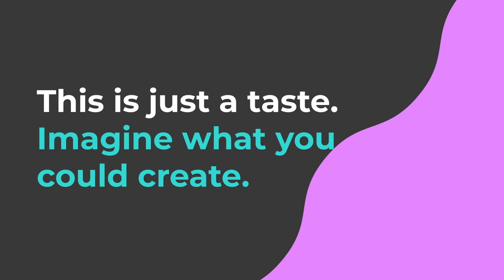Create your own personalised Year in Review videos, just like Spotify Wrapped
Ever been amazed by the personalised SpotifyWrapped videos on your social media feed? These ingenious recaps detailing your yearly music habits, top artists, favourite songs, genres, and podcasts are not just fascinating, they're powerful marketing tools fostering user engagement, loyalty, and brand buzz.

Now imagine harnessing that same power for your business, using your own data to narrate your customers' journeys, their interactions, preferences, and experiences with your brand. Exciting, isn't it?

This video is a showcase of just what you could create, using @shotstack

Shotstack is a video creation and editing platform allowing businesses to create stunning, 'Spotify Wrapped'-like videos. No need for extravagant budgets, extensive video editing teams, or high-tech studios; Shotstack lets you generate customised videos from your data and assets swiftly and effortlessly.

Whether you're a broadcaster, part of the music industry, in travel, wellness, or fitness, Shotstack can help you create engaging, personalised videos that resonate with your customers, just like Spotify Wrapped.

Think about how you can tell your unique story, celebrate your customer's journey, and enhance your brand engagement. Let Shotstack transform your data into captivating, personalised video content.

It's the perfect way to transform your Year In Review emails into captivating bespoke videos. And with Shotstack, you can create thousands of these bespoke videos in minutes.

All you need to do is build your video template, add your merge fields, connect your data and assets and then Shotstack will automatically build your videos in minutes; providing you with the files to share with your audience.

Soundtrack kindly provided by @melodiemusic Track: Lucked Out, Artist: Kylie Couper